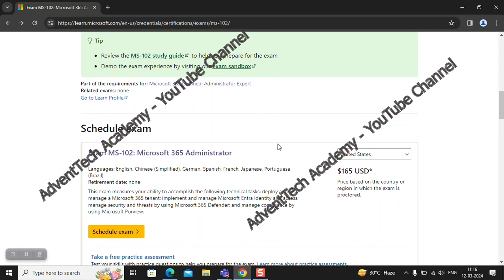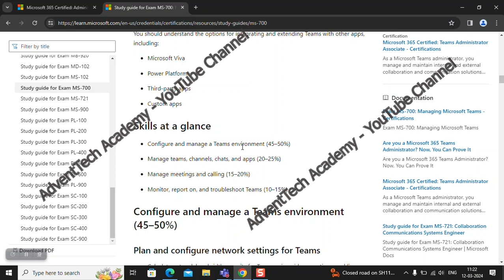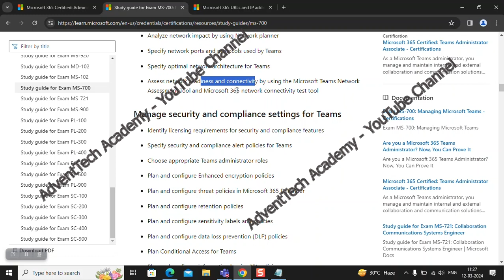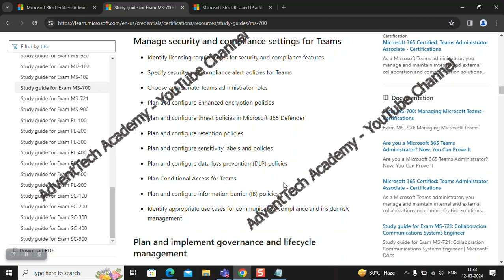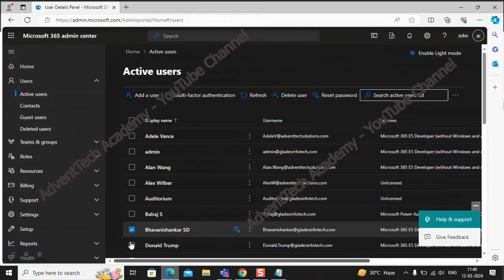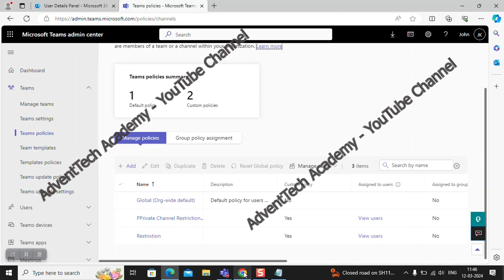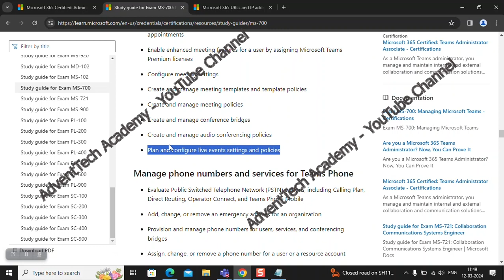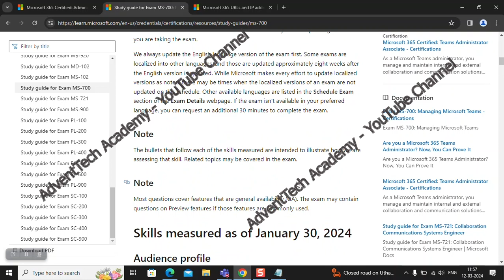MS-700 Microsoft Teams Admin Tamil | EP1